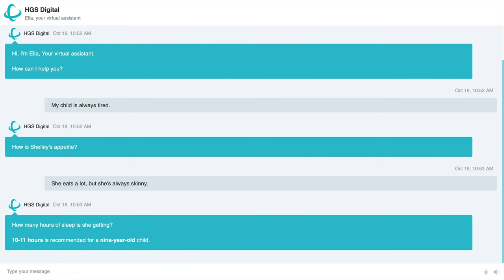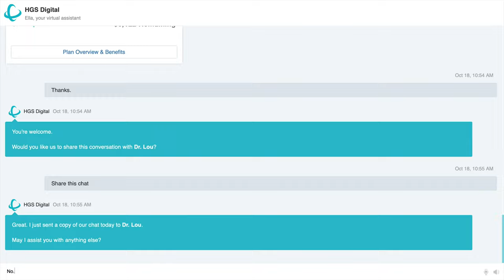A.I. CHATBOT DEMO FOR HEALTH INSURERS: Seeking Help | Scheduling MD Visits | Checking Deductible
A.I. isn’t going to replace your family physician anytime soon, but it can help you decide when’s the right time to seek medical attention.

In this live A.I. chatbot demo, a parent is securely logged into our client’s system. She has given permission for the bot to access information about her family members and her healthcare providers so it can provide personalized responses. The bot uses the same protocols for triage as live nurses from our client’s call centers, and it makes the same recommendations on whether to schedule a doctor’s appointment, visit an urgent care center, or go immediately to the emergency department. This bot is NOT a diagnostic tool.

Patients can access the A.I. chatbot by speaking with it over the phone. Or they can text with it on any messaging platform like Facebook Messenger or What’s App. The bot can also be added to a website or mobile app – and be fully integrated into any CRM and call center system.

HGS works with four of the top 5 health insurance companies in the United States – as well as renowned academic medical centers from around the world. We provide digital experience services to top global brands in retail, manufacturing, finance, media, and hospitality.

We transform organizations into digital innovators.